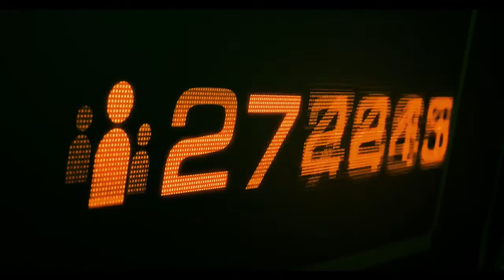Starcraft 2: Nova Covert Ops - Mission Pack 1 and 2 - All Cutscenes - Cinematics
No Commentary

Starcraft II: Nova Covert Ops
Starcraft 2 Nova Covert Ops
Blizzard
Cinematics - Cutscenes